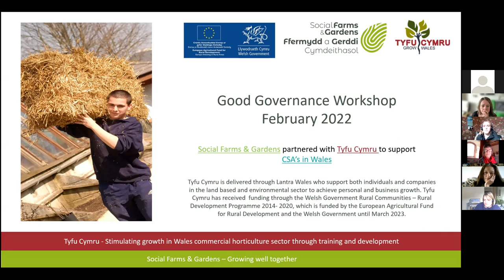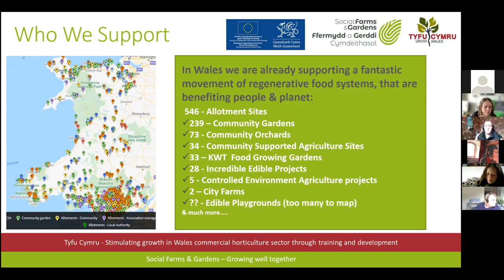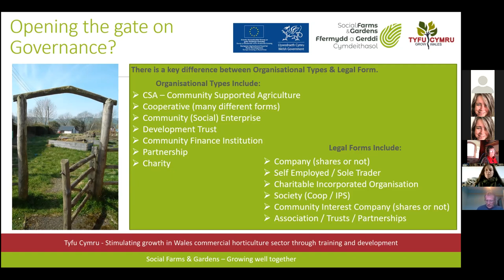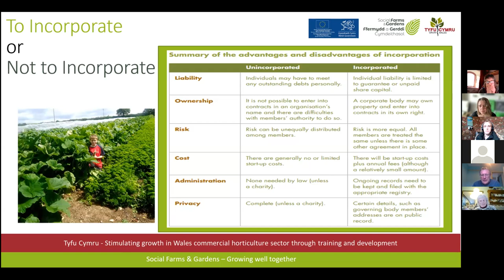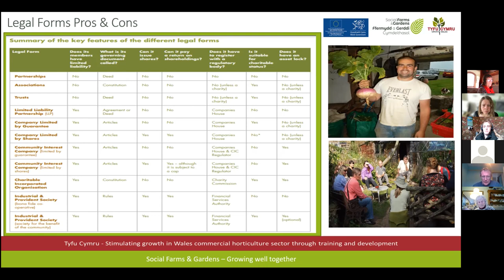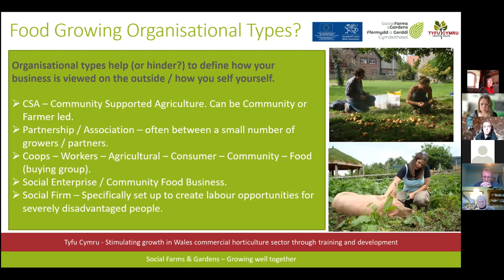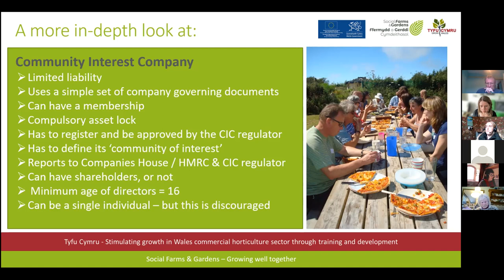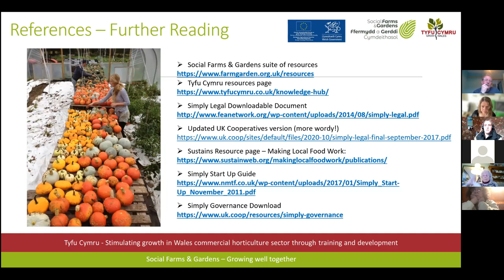Tyfu Cymru Webinar: CSAs in Wales: Good Governance Workshop